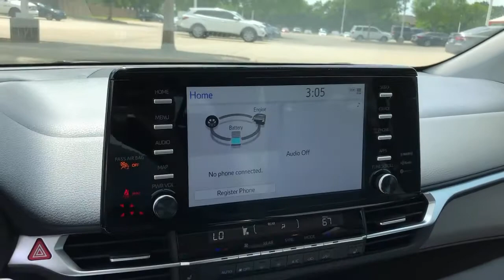2021 Toyota Sienna Lewisville, Dallas, Carrollton, Richardson, TX MS040685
Predawn Gray Mica New 2021 Toyota Sienna available in Lewisville, Texas at Lone Star Toyota. Servicing the Dallas, Carrollton, and Richardson, TX area.

1547 S. Stemmons Fwy

Gray 2021 Toyota Sienna XLE FWD CVT 2.5L I4brbr36/36 City/Highway MPG
Axle Ratio: TBA|17 Alloy Wheels|Front Heated Bucket Seats|SofTex Seat Trim|Radio: Audio Plus|4-Wheel Disc Brakes|Air Conditioning|Electronic Stability Control|Front Bucket Seats|Leather Shift Knob|Power Liftgate|Spoiler|Tachometer|3rd row seats: split-bench|ABS brakes|Alloy wheels|Auto-dimming door mirrors|Automatic temperature control|Brake assist|Bumpers: body-color|Delay-off headlights|Door auto-latch|Driver door bin|Driver vanity mirror|Dual front impact airbags|Dual front side impact airbags|Four wheel independent suspension|Front anti-roll bar|Front dual zone A/C|Front fog lights|Front reading lights|Fully automatic headlights|Garage door transmitter: HomeLink|Heated door mirrors|Heated front seats|Illuminated entry|Knee airbag|Leather steering wheel|Low tire pressure warning|Occupant sensing airbag|Outside temperature display|Overhead airbag|Overhead console|Panic alarm|Passenger door bin|Passenger seat mounted armrest|Passenger vanity mirror|Power door mirrors|Power driver seat|Power moonroof|Power passenger seat|Power steering|Power windows|Radio data system|Rear air conditioning|Rear anti-roll bar|Rear dual zone A/C|Rear reading lights|Rear side impact airbag|Rear window defroster|Rear window wiper|Reclining 3rd row seat|Remote keyless entry|Speed control|Speed-sensing steering|Split folding rear seat|Steering wheel mounted audio controls|Sun blinds|Telescoping steering wheel|Tilt steering wheel|Traction control|Trip computer|Turn signal indicator mirrors|Variably intermittent wipers|Auto-dimming Rear-View mirror|8 Speakers|Lane Departure Warning System|Compass|Drivers Seat Mounted Armrest|AM/FM radio: SiriusXM|Exterior Parking Camera Rear|Auto High-beam Headlights|Emergency communication system: Safety Connect with 3-year trial|Traction battery warranty: 120 months/150,000miles|Apple CarPlay/Android Auto